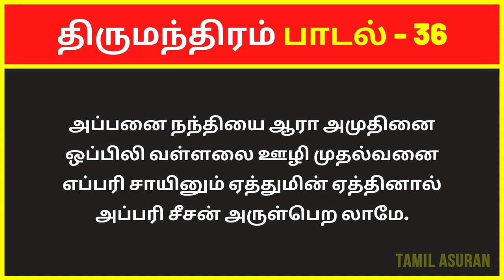திருமந்திரம் 3000 விளக்கவுரை: பாடல் 36 | Tirumular's Thirumantiram Padalgal in Tamil Explanation